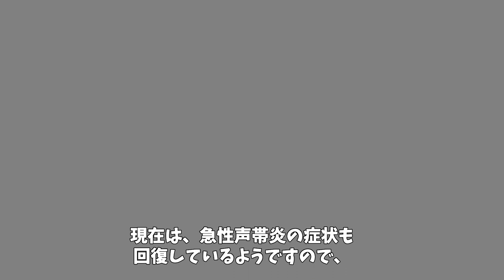【衝撃】「歌怪獣」と呼ばれる島津亜矢の壮絶な半生と激痩せの原因となった病気とは？現在の彼女の姿に迫る！